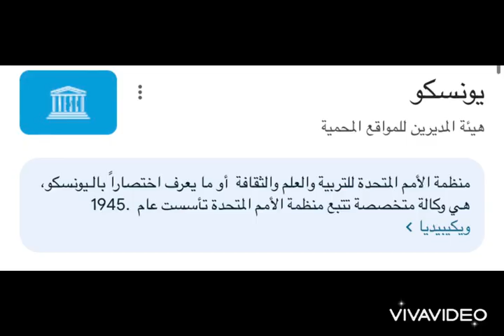اليونسكو واليونسيف ..عاشر تربية وطنية